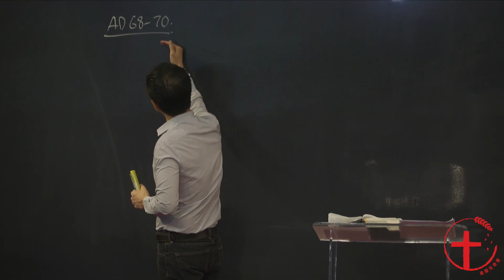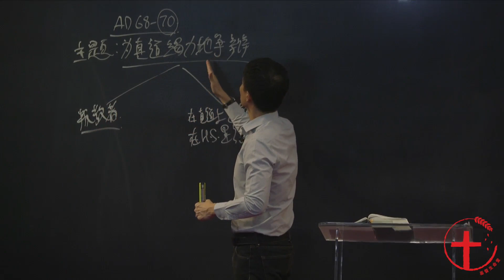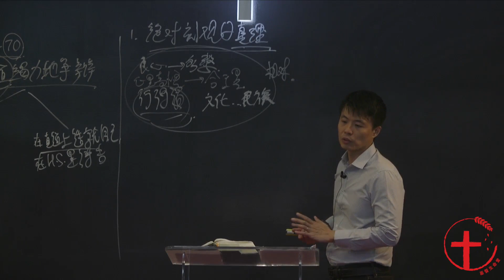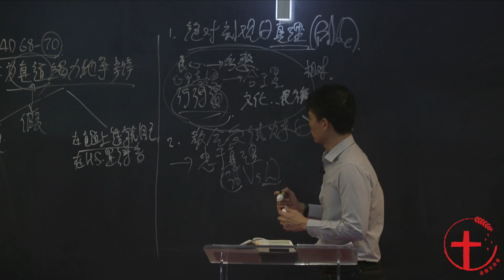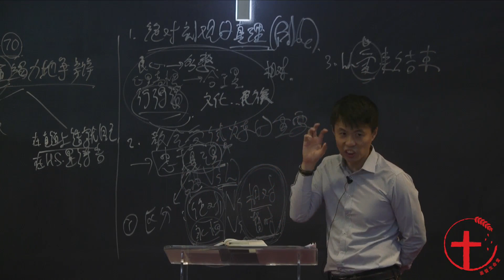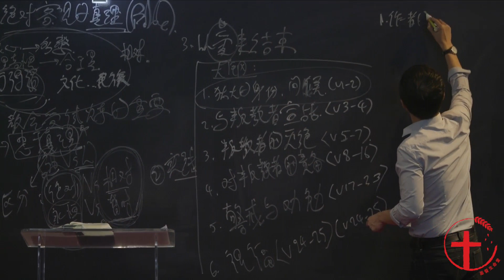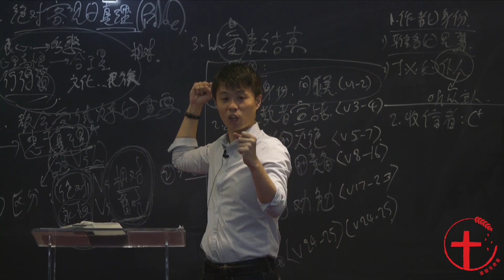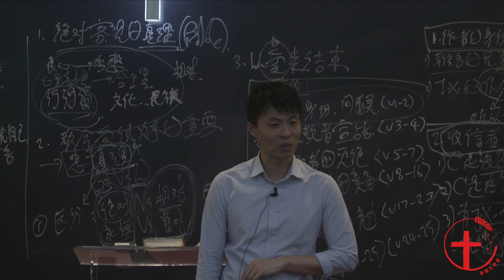20180904 门训培训：《犹大书》为真道竭力地争辩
门徒培训 信息
主题：为真道竭力地争辩
经文：《犹大书 1:1-25》
讲员：朱志山牧师